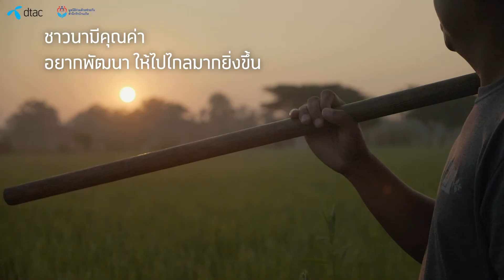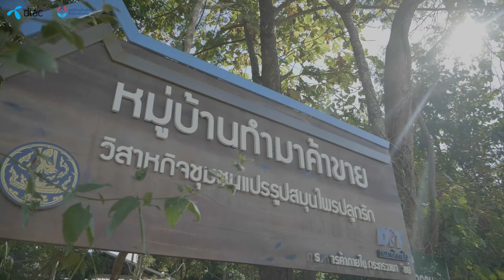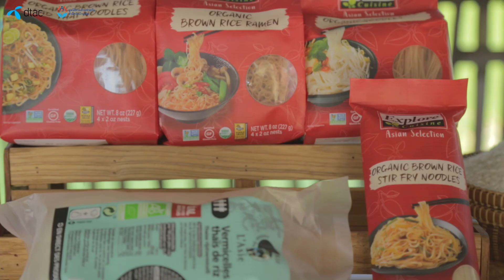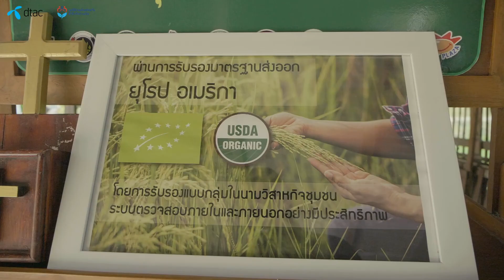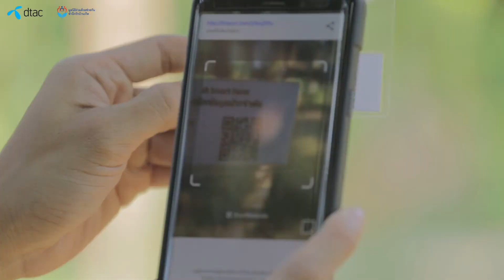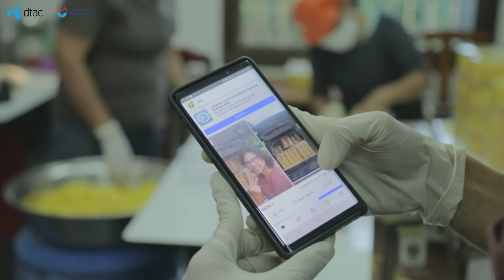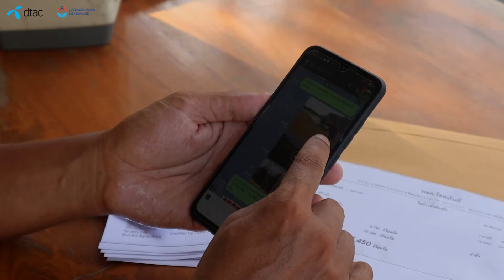VTR เกษตรกรสำนึกรักบ้านเกิด ปี 2563 [ Rakbankerd | รักบ้านเกิด ]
การเกษตรเพื่อการส่งออก
‼️ Clip เกษตร UPDATE ตลอดสัปดาห์ ‼️